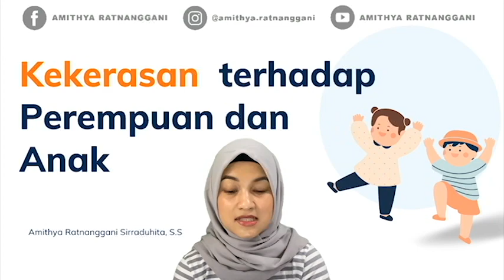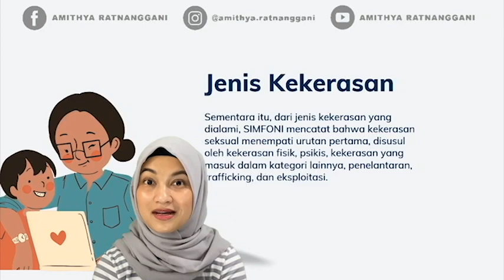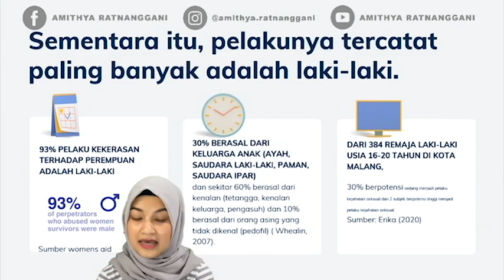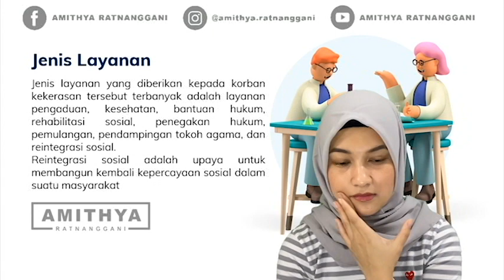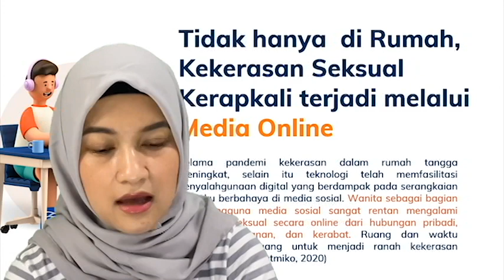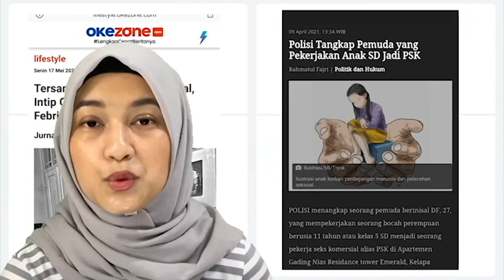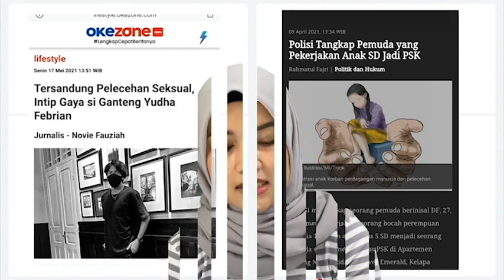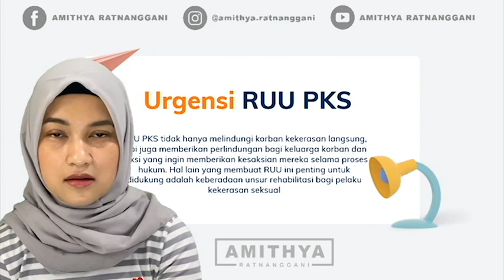Kekerasan Terhadap Perempuan dan Anak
Ruang dan waktu memberikan peluang untuk menjadi ranah kekerasan berbasis gender.